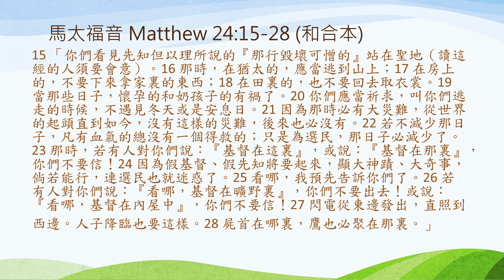2024-08-04 -TICBC 多倫多以馬內利華人浸信會 主日崇拜講道高清重播 - 4K -末世時代神選民的內外艱辛 (含字幕CC)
馬太福音主日講道系列：末世時代神選民的內外艱辛 The All-Round Challenges Of God’s Chosen People During The End Time.
讀經及講道經文：馬太福音24:15-28
黃紹權牧師 – 多倫多以馬內利華人浸信會
直播時間：上午10:15am
聚會地址：Old Unionville Library Community Centre 15 Library Lane Unionville Ontario L3R 5C4 CANADA
講道大綱

(1) 不再遲延投靠神24:15-19 No More Procrastination While Fleets To The Lord
       - 但以理書Daniel 9:27
(2) 上帝為選民作出破壞管理24:20-22 The Lord Has Damage Control For His Chosen People
       - 但以理書Daniel 9:1-21
       - 腓立比書Philippians 1:23
(3) 三個預先的告誡24:23-28 Three Forewarnings For Our Preparation In The End Time
       - 耶利米先知書27-28 中的假先知哈拿尼雅

教會奉獻方式 Offering：
(2) 郵寄支票 (抬頭： TICBC / Toronto Immanuel Chinese Baptist Church)
      至：50 Fouracre Way Aurora Ontario Canada L4G 7W7
(3) 直接存款至教會銀行戶口 Bank of Montreal 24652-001-XXXXXXX
(4) 海外匯款:
     SWIFT CODE: BOFMCAM2
     Transit#: 24652 Institution#: 001 Account#: XXXXXXX
     Sheppard & Victoria Park Branch
     2450 Sheppard Avenue East, Toronto Ontario M2J 1X1

Methods to Send Your Offering to Toronto Immanuel Chinese Baptist Church (TICBC)：
      ** Please also send us another email separately for the answer of the security question.
(2) Mail cheque or bank draft to: 50 Fouracre Way Aurora Ontario Canada L4G 7W7
(3) Direct Deposit to Bank Of Montreal 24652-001-XXXXXXX
(4) Overseas Remittance:
     SWIFT CODE: BOFMCAM2
     Sheppard & Victoria Park Branch 2450 Sheppard Avenue East, Toronto Ontario M2J 1X1 Branch